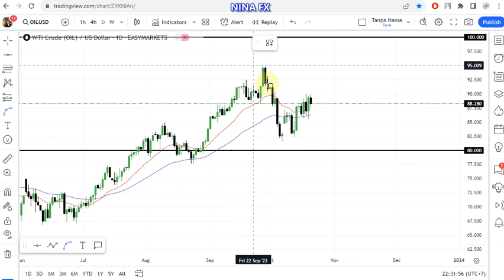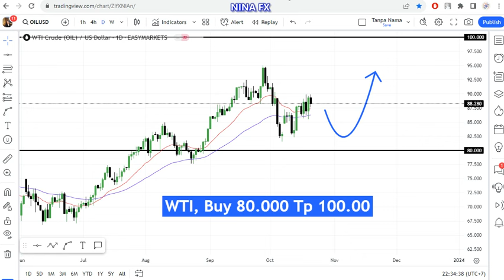WTI Oil Techncial Analysis for October 23, 2023 by Nina Fx